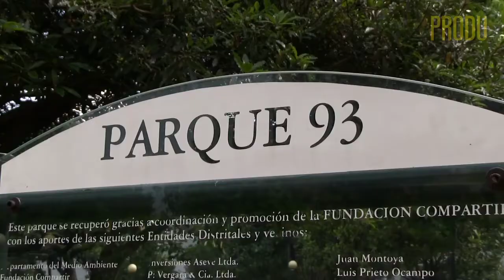Gerardo Sánchez de Vista Colombia: 'Brothers & Sisters' y 'La maldición del paraíso'